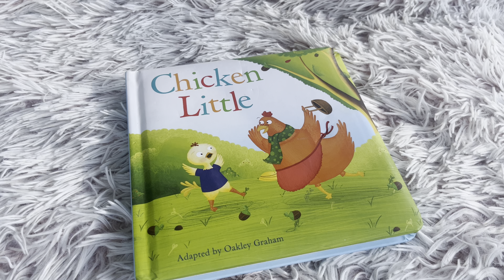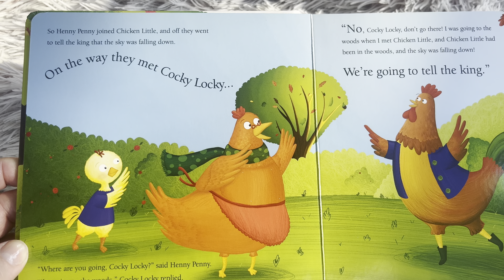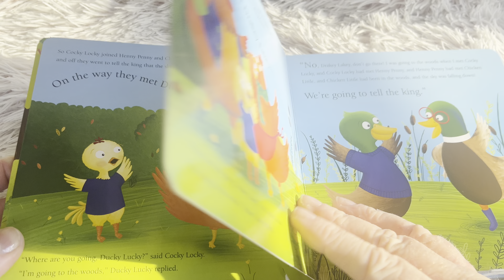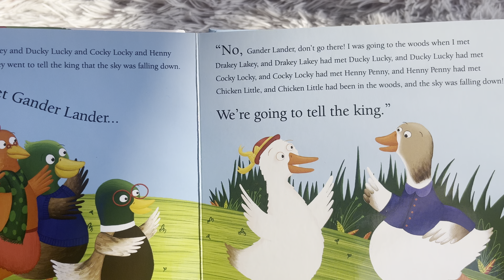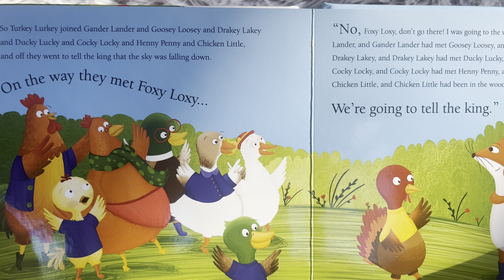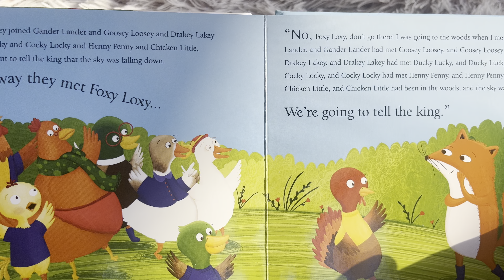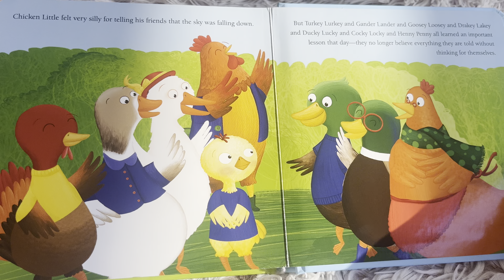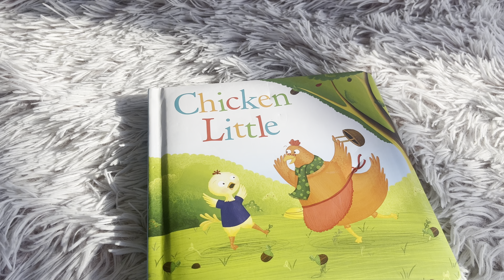Chicken Little - read aloud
This is the chicken little story in which your child will hopefully hear the lesson of thinking for themselves.